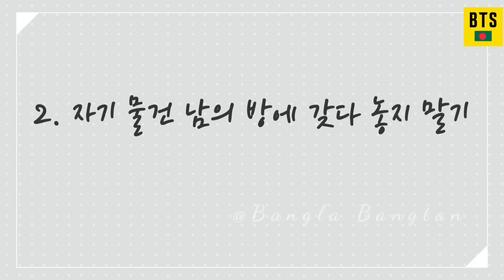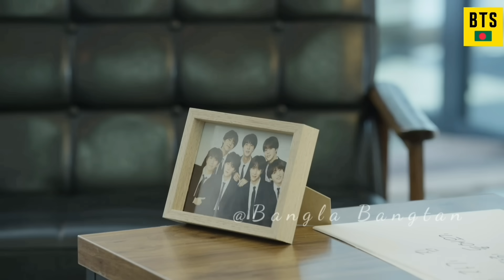BTS in holiday//BTS Funny Video Bangla// Funny comedy drama 😁😆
♡Hope you guys enjoy this video and give this video a gaint thumbs up.

《  Love you purple hearts 💜 》